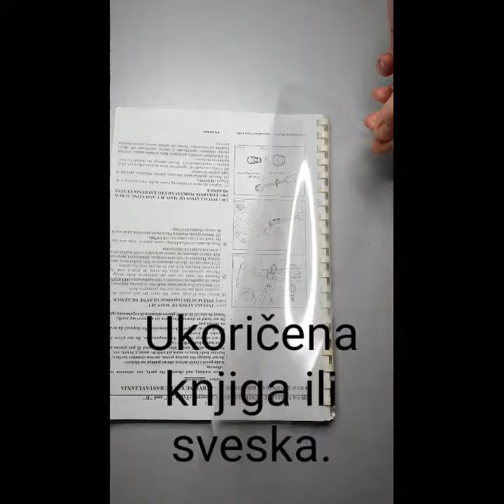Izrada Vizira OŠ,,Radovan Kovačević Maksim" Lebane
Online čas likovnog u vreme izolacije i borbe protiv COVID-a 19.